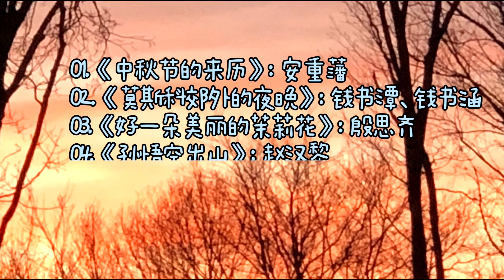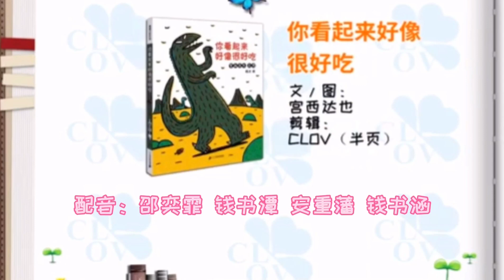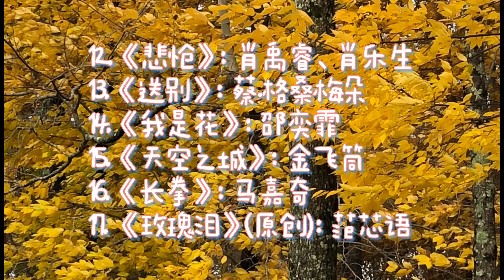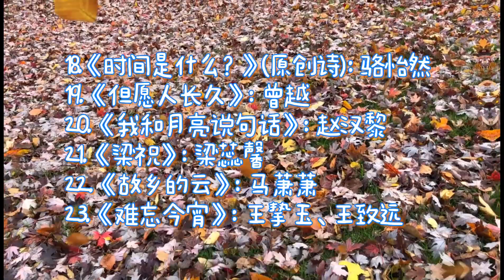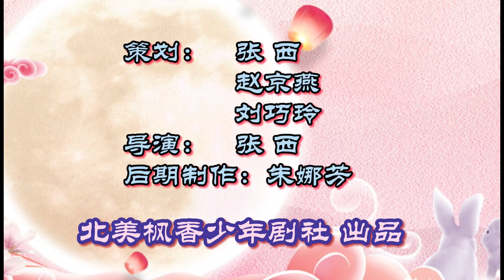金色少年公益晚会 | 北美枫香少年剧社倾情奉献 | 华人老人院专场 | 可贵的原创 | 中文表演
疫情之下，为了让住在老人院的华裔老人们度过一个温馨的中秋节， 北美枫香少年剧社组织小演员们，用心录制了诗歌、钢琴、小提琴、歌曲、舞蹈、电影配音等23个节目 ，我们希望这台丰富的节目，能传达出孩子们满满的爱意！为了让老人们在欣赏节目时没有障碍，这群在美国出生的5-15岁的孩子们，善解人意地全部用中文表演节目。当然，感恩节时，他们还会为美国本土老人院表演一台全英文节目！希望孩子们稚嫩却精湛的才艺能给您带来惊喜。孩子们需要鼓励！